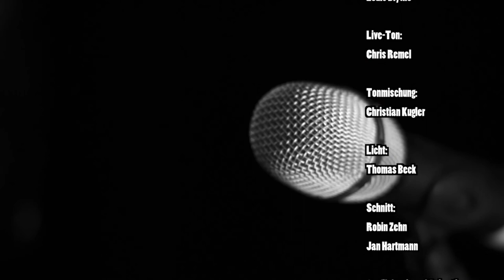NewcomerTV Episode 66 Busch of Dorn Miz Ery